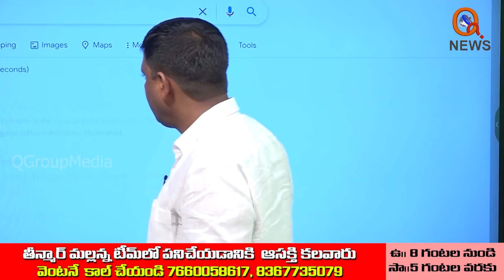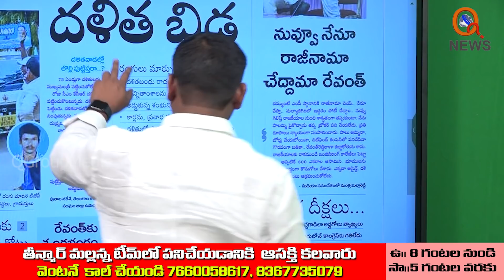ఆమె ఫోటో ఏసుకున్న దొరసాని... ఎక్కడా తగ్గలేదుగా..|| TeenmarMallanna || QNews || QNewsHD